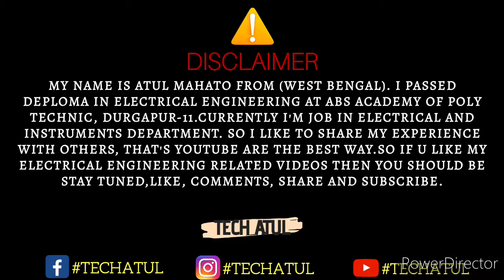Lockdown opportunities for Electrical guys. Q&A -2 . Tech Atul.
Hey guys...